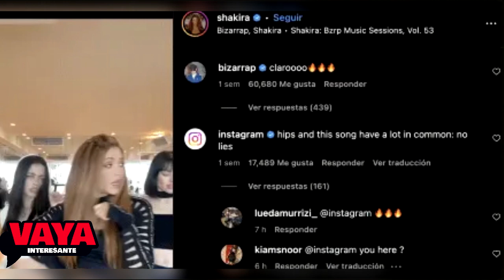Hasta Instagram le muestra apoyo a Shakira contra Piqué